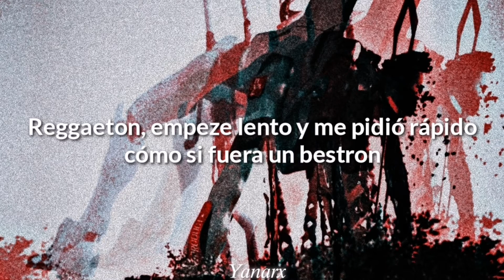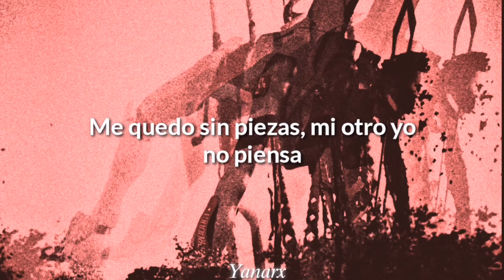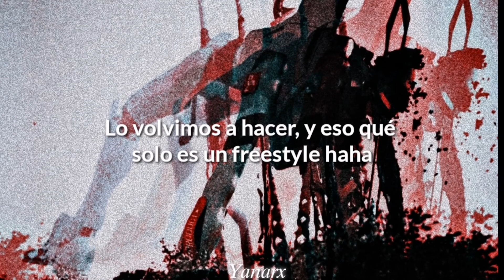Underaiki, Skisia2 & Pipo Martínez - Armaggedon | Letra